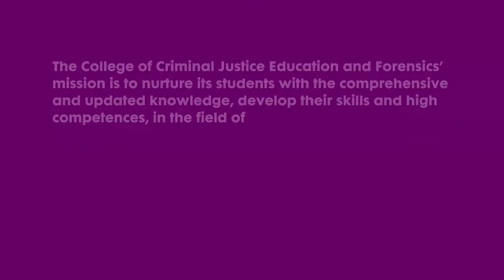College of Criminal Justice Education and Forensics’ (CCJEF) Program Offerings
The College of Criminal Justice Education and Forensics’ (CCJEF) mission is to nurture its students with the comprehensive and updated knowledge, develop their skills and high competences, in the field of law enforcement criminal justice and forensics science. It envisions itself to become a center of excellence in the criminal justice education and forensics producing top caliber professionals who are globally competitive and are equipped with well-founded knowledge in the field of law enforcement, criminal justice and forensics.

Undergraduate Program Offerings:
▪ Bachelor of Science in Criminology
▪ Bachelor of Forensic Science